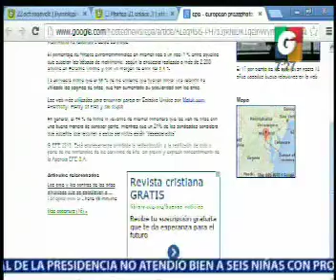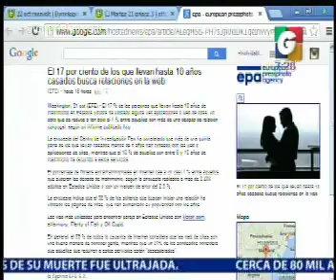Nacionales - En Vivo desde - En Tiempo REal - Internacionales